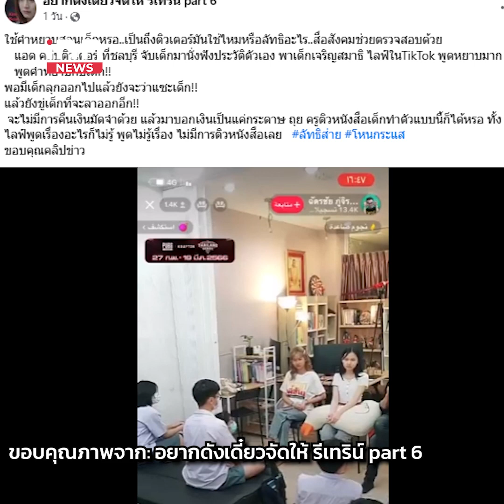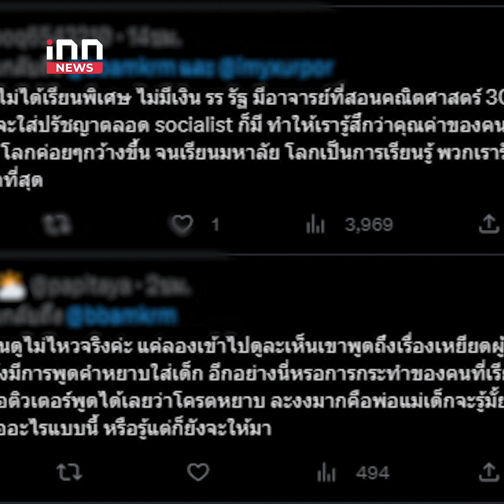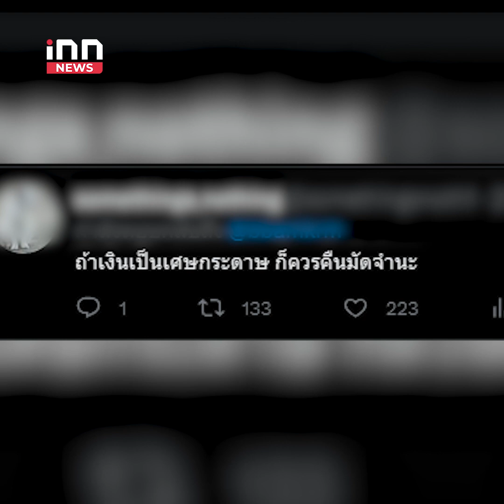ลัทธิส่าย สรุปเป็นสถาบันสอนพิเศษ หรือเป็นลัทธิกันแน่!! : 15-03-66 | คลิปเด็ด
สรุปดราม่า ลัทธิส่าย หลังชาวเน็ตโยงเป็นสถาบันสอนพิเศษเผยแพร่แนวคิดสุดประหลาด ล้างสมองเด็กนักเรียน กล่าววาจาหยาบคาย ด่าลูกคนรวย ดูหมิ่นและเหยียดหยามผู้พิการ พร้อมข่มขู่หากใครออกไม่จ่ายคืนเงินมัดจำ ล่าสุดชี้แจงแล้ว เป็นเพียงเทคนิคการสอนโดยใช้ "ความจริง"

ติดตามข่าวสารเพิ่มเติมได้ที่